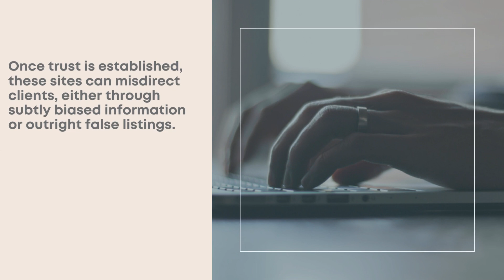Beware when Searching for Drug Rehab Facilities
In the digital age, the quest for reliable drug rehab centers often leads to the internet. However, the online landscape can be treacherous, with misleading websites posing a significant challenge. Stay vigilant and informed to protect yourself or a loved one seeking the right path to recovery. Watch for more information!